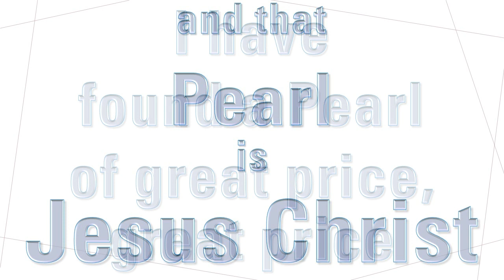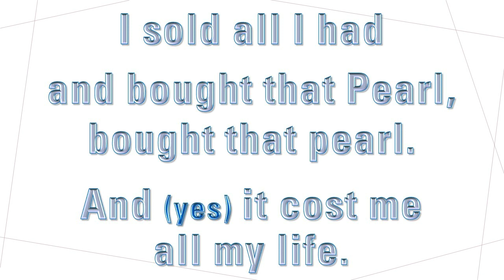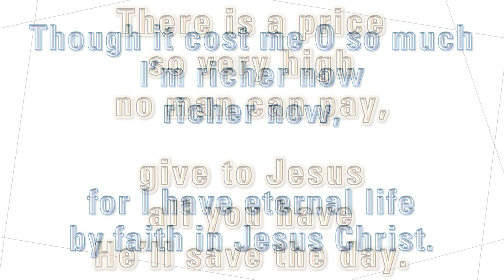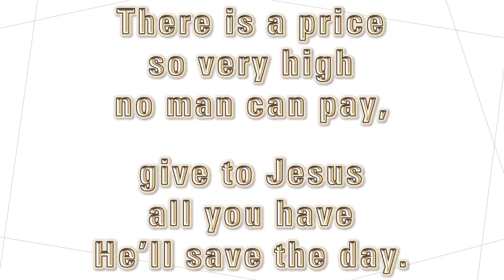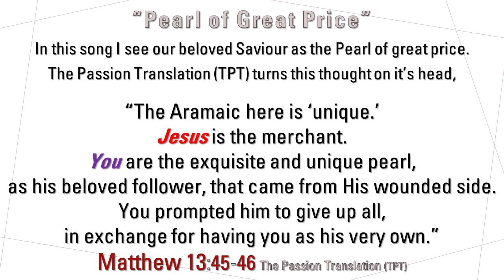Pearl of great price - a Chris Harle song - Archive Resurrections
This was recorded at Björn's home in Iceland almost 50 years ago.
I wanted to upload these songs to YouTube as a memory of younger days.
The quality is not the best, but here is another one I penned - 1st Take, Warts 'n All.

“Pearl of Great Price” BIBLE TEXT Matthew 13:45-46 KJV
45 Again, the kingdom of heaven is like unto a merchant man, seeking goodly pearls:
46 Who, when he had found one pearl of great price, went and sold all that he had, and bought it.

“Pearl of Great Price”
45 “Heaven’s kingdom realm is also like a jewel merchant in search of rare pearls.
46  When he discovered one very precious and exquisite (unique) pearl, he immediately gave up all he had in exchange for it.” Matthew 13:45-46 The Passion Translation (TPT).

In this song I see our beloved Saviour as the Pearl of great price.
The Passion Translation (TPT) turns this thought on it’s head,

“The Aramaic here is ‘unique.’
Jesus is the merchant.
You are the exquisite and unique pearl, as his beloved follower, that came from His wounded side. You prompted him to give up all, in exchange for having you as his very own.”
Matthew 13:45-46 The Passion Translation (TPT).

CHORUS:
There is a price so very high no man can pay,
give to Jesus all you have He’ll save the day.